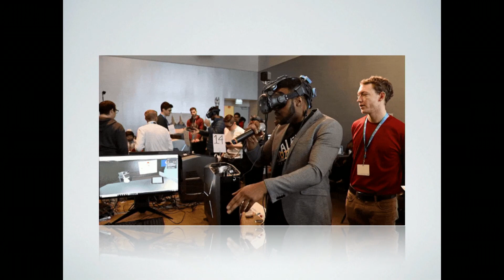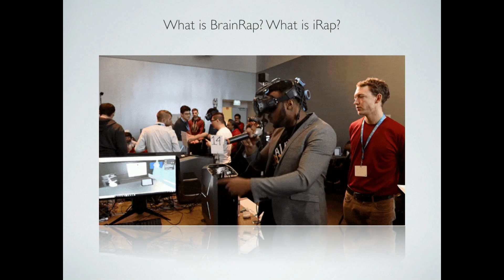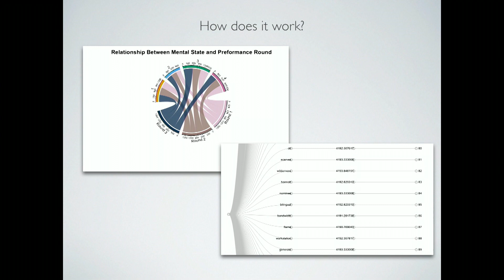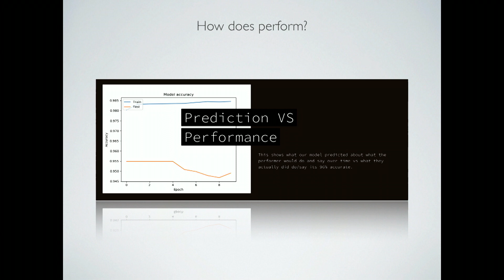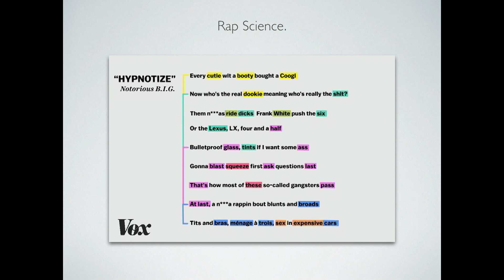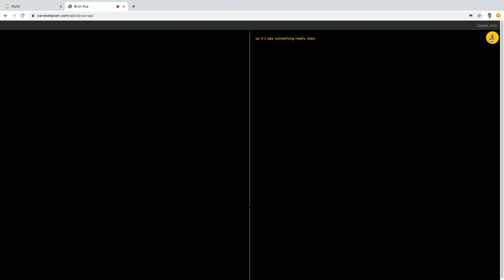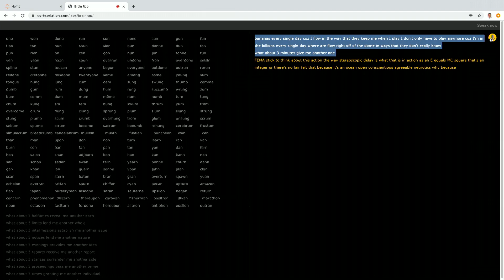iRap, BrainRap 2.0 at MIT | Micah Brown | ARIA 2020